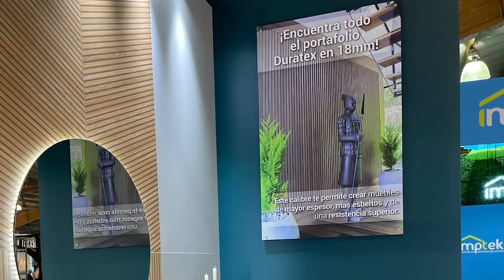Descubre nuestro stand en Expoconstrucción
¿Ya nos visitaste en Expoconstrucción ?

Acércate a nuestro stand y conoce nuestro amplio portafolio, te asesoraremos para que tus diseños pasen al siguiente nivel y sobre todo para que conozcas nuestra nueva textura Forest ¡Te encantará! 💚

📍Estamos en el pabellón 3 - stand 110